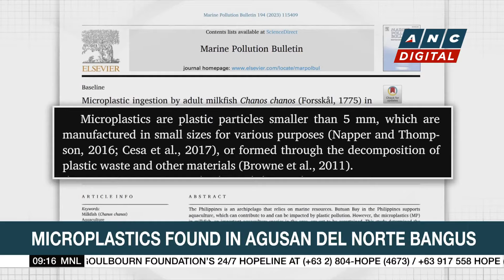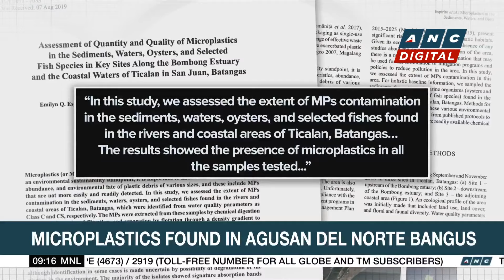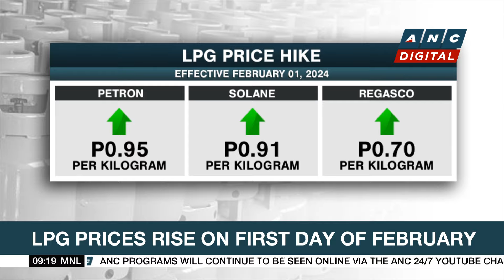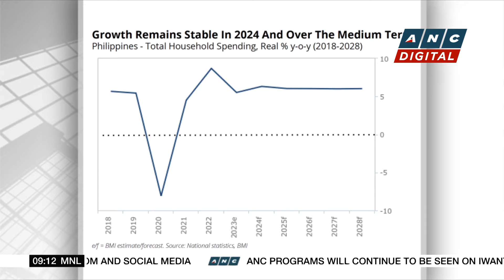Two dead, at least six hurt in fireworks factory explosion in Laguna | ANC